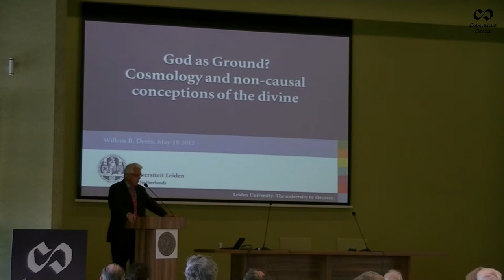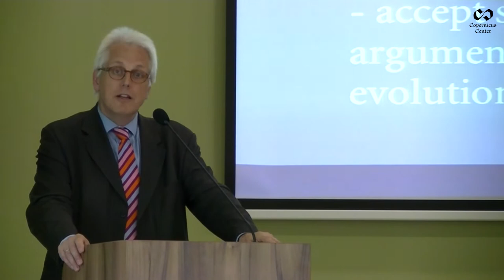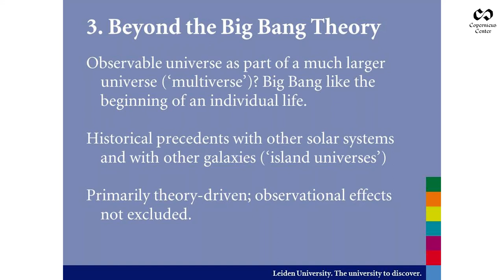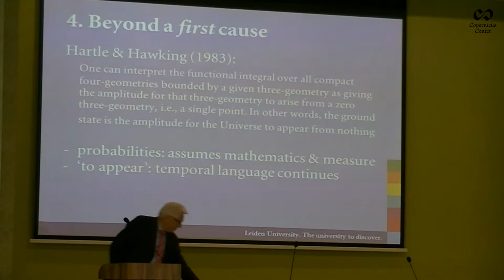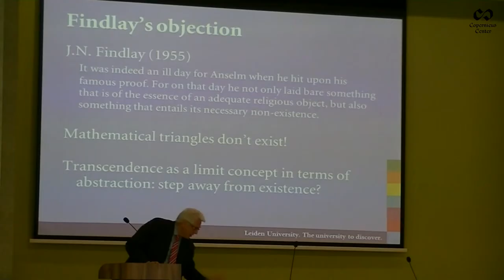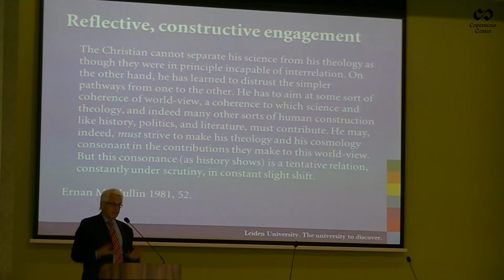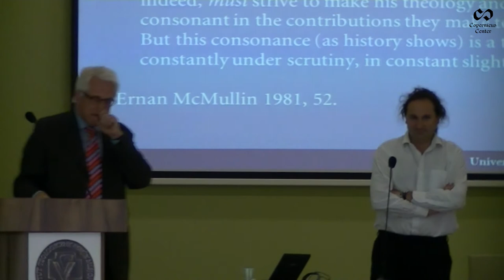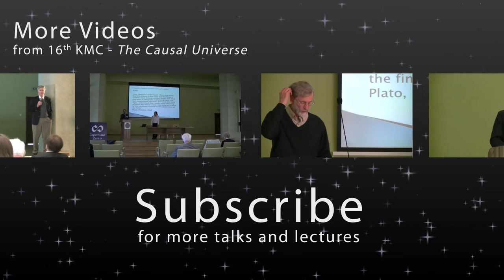God as Ground? Cosmology and Non causal Conceptions of the Divine, Willem Drees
Some theistic arguments envisage God as the 'First Cause', as a being preexisting relative to the cosmos, all of created reality. This would answer to some extent the question 'Why is there something rather than nothing?' Such a 'first cause' view of God aligns well with natural history in cosmological and biological terms. However, at the boundaries of physical cosmology extrapolation of regular notions of time and causality seems to breakdown, while the mystery of existence remains. Perhaps, the transcendent -- if such be -- is to be thought of differently. Given the role of mathematics, and its independence from the physical dimensions of time and space, one might try to draw on mathematics and logic to imagine 'transcendence'? Axioms are not so much the cause of the theorems, but rather the formal ground of all subsequent theorems.

What would it mean to speak of God as ground? Do 'God as ground' theologies offer a possible way beyond the conceptual challenges at the limits of cosmology? Would it be a proper alternative for the ontological dualism of classical theism and the indiscriminate valuation of reality that seems to be a consequence of pantheism? And if one goes this route, what might be lost? It has been commented on Anselm's ontological argument (which also argues for God more along the lines of logic than of causality) that such an argument can be considered to be a proof of the non-existence of God, as the type of existence ascribed to the being 'greater than which nothing can be conceived' is similar to that of mathematical objects -- meaningful but without reference.

This lecture was delivered during the 16th Kraków Methodological Conference "The Causal Universe", May 17-18, 2012.